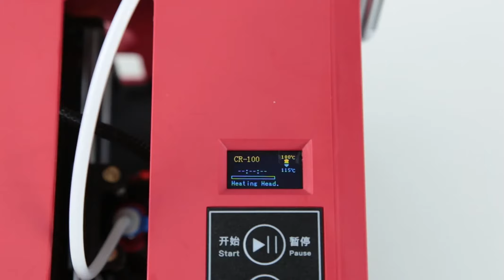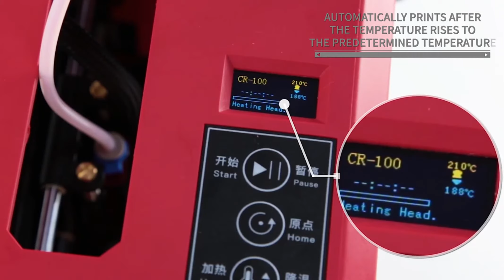Cheap CREALITY 3D Printer CR-100 Mini Printer As Gift Test And Review Aliexpress Price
CREALITY 3D Printer CR-100 Mini Printer As Gift